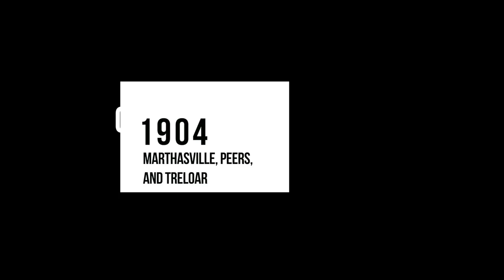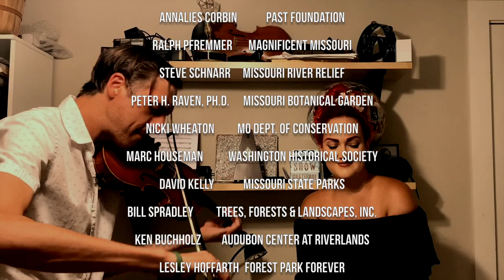The Best of Growing Up with the River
Relive the best of HEC and Missouri Humanities Council's 10-part, family-friendly virtual storytelling journey that brought Dan & Connie Burkhardt’s book, “Growing Up with the River” to life!